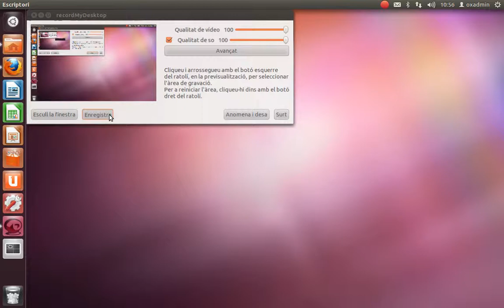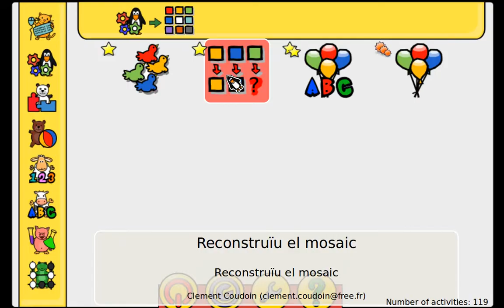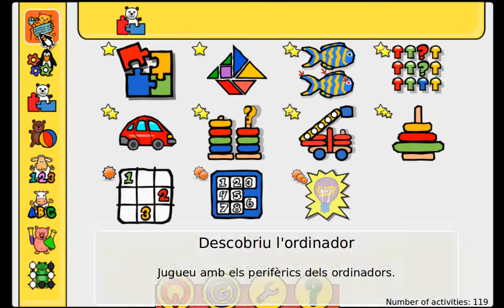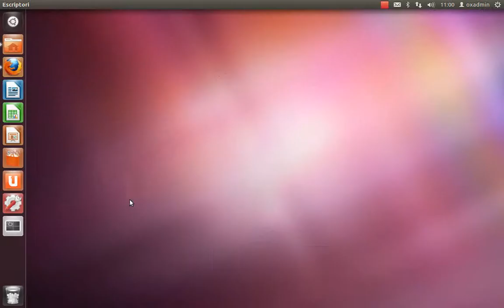[AulaOX] SWL02-m2-GCompris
Visió general de GCompris.